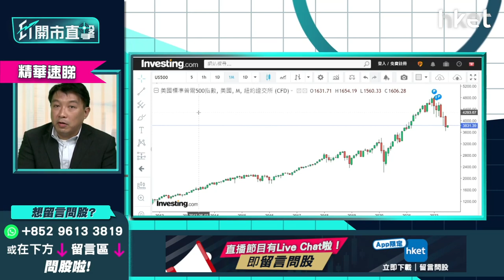【ET開市直擊】（精華）美國減對華關稅勢在必行？即睇哪些股份有機會受惠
**重溫《ET開市直擊》藥股受捧前景點睇   新股「鋰王」登場有睇頭？**